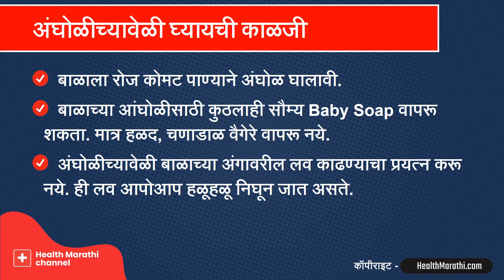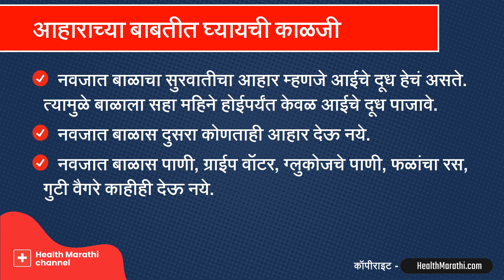नवजात बाळाची काळजी कशी घ्यावी..? डॉ सतीश उपळकर | Newborn baby care tips Marathi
नवजात बाळाची योग्य ती काळजी घ्यावी लागते. नवजात बाळाची काळजी कशी घ्यावी याविषयी माहिती या व्हिडिओत आपणास मिळेल. हॉस्पिटलमधून नवजात बाळ घरी आणल्यावर त्याची योग्य काळजी घेणे आवश्यक असते. डॉ सतीश उपळकर यांनी या व्हिडिओमध्ये नवजात बाळाची काळजी कशी घ्यावी याबद्दल माहिती सांगितली आहे.

00:00. नवजात बाळाची काळजी कशी घ्यावी?
00:47. नवजात बाळाच्या स्वच्छतेची काळजी
01:18. अंघोळीच्यावेळी घ्यायची नवजात बाळाची काळजी
02:04. आंघोळीनंतर घ्यायची काळजी
02:27. आहाराच्या बाबतीत घ्यायची नवजात बाळाची काळजी